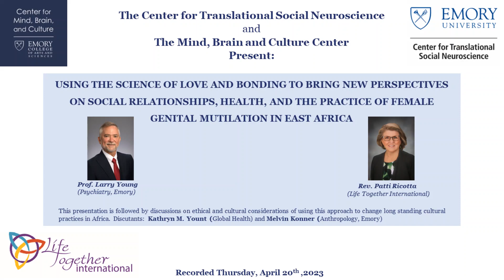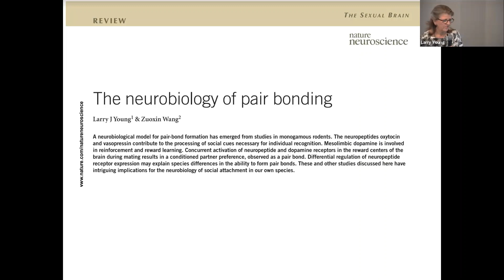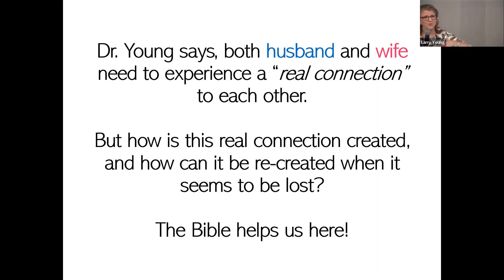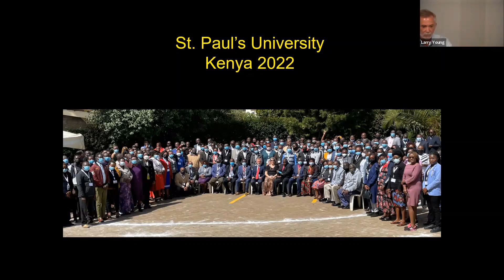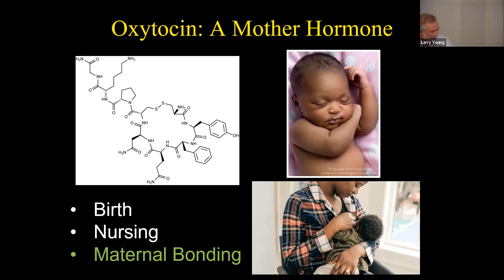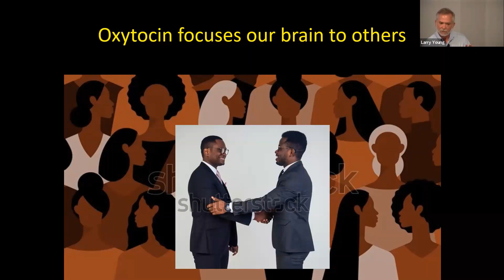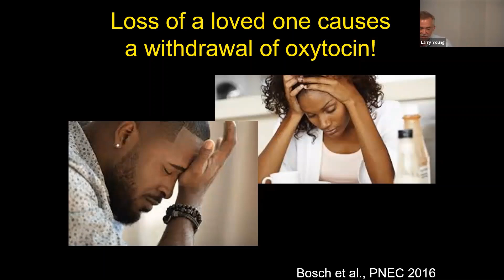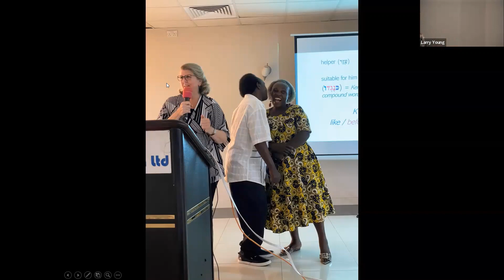Ending Female Genital Mutilations in Eastern Africa and the Science of Oxytocin - CMBC CTSN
A conversation with Rev. Patti Ricotta, President of Life Together International, Prof Larry Young, CTSN Director Emory University, Dr Kathryn Yount, Asa Griggs Candler Chair of Global Health and Dr Melvin Konner, Department of Anthropology Emory University. The discussion focused on female genital mutilations in Eastern Africa and the impact that a message spreading from theology to science of oxytocin.